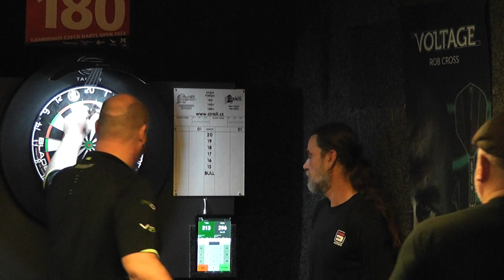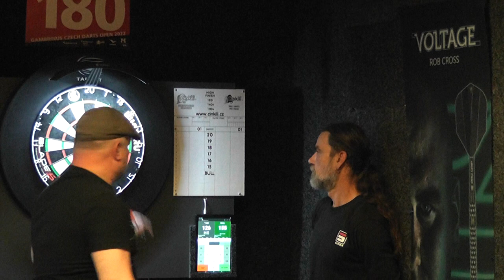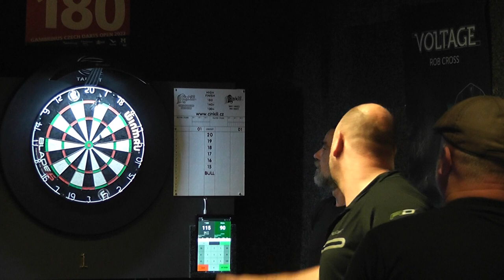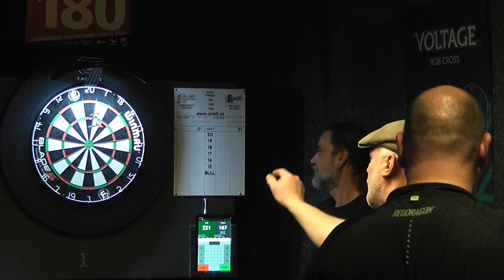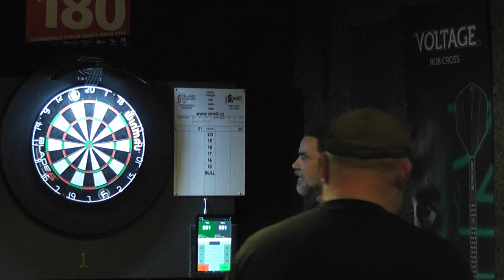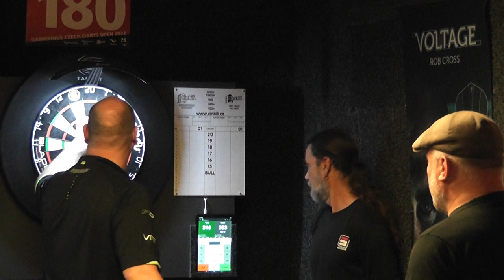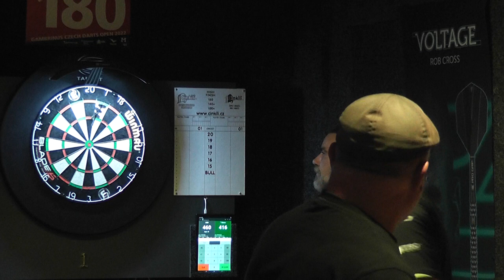Steel turnaj 1.11.2022 Metro-Miroslav Šmejc-Petr Pusch